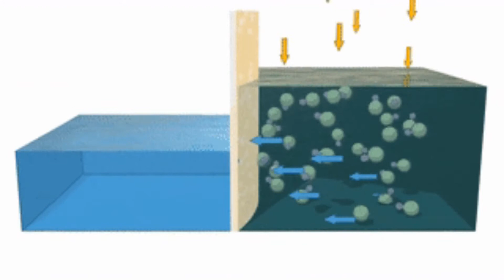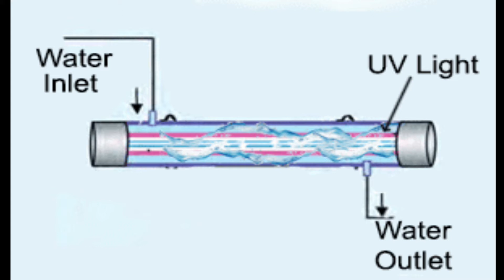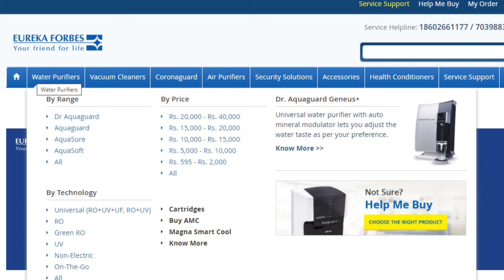Water purifier buying guide for home | Water purifier maintenance cost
Water purifier buying guide for home | Water purifier maintenance cost: Friends, in this video I have briefly described the water purifier guide for home and water purifier maintenance cost and you, will also learn the technologies used to purify water and TDS levels of guide to buying a water purifier.
👉TDS meter
Guys, Water purification is the process of removing undesirable chemicals, biological contaminants, suspended solids, and gases from water. The goal is to produce water fit for specific purposes. Most water is purified and disinfected for human consumption.
timestamps:
00:00 introduction
00:24 TDS meter
00:44 purification technology
01:38 select for the home technology
02:20 which water purifier to consider
03:00 purifier brands
03:35 maintenance
04:02 conclusion
TDS meter: TDS is a measure of the dissolved combined content of all inorganic and organic substances present in a liquid in molecular, ionized, or micro-granular (colloidal sol) suspended form. TDS concentrations are often reported in parts per million (ppm). Water TDS concentrations can be determined using a digital meter.
How do I choose a good water purifier?
The very first step required to choose a good water purifier is to test the TDS in the water at your home/office. If the TDS is less than 500 mg/liter, then go for a UV water purifier or gravity water purifier based on your budget. If TDS in water is above 500 mg/liter, then go for a RO water purifier with a TDS adjuster from a good brand like Eureka Forbes, Kent, Livpure, Faber, or others
The Technology of water purifications:
Reverse Osmosis (RO) is a water treatment process that removes contaminants from water by using pressure to force water molecules through a semipermeable membrane. During this process, the contaminants are filtered out and flushed away, leaving clean, delicious drinking water.
Ultrafiltration (UF) is a variety of membrane filtration in which hydrostatic pressure forces a liquid against a semi-permeable membrane. Suspended solids and solutes of high molecular weight are retained, while water and low molecular weight solutes pass through the membrane.
Microfiltration(MF) refers to the filtration of a liquid suspension through a membrane with pores of approximately 0.1–10μm in diameter, to retain microorganisms and other suspended particles from the process liquid while transmitting solutes that are smaller than the membrane pores
Nanofiltration(NF) is a pressure-driven membrane process that lies between ultrafiltration and reverses osmosis in terms of its ability to reject molecular or ionic species. Nanofiltration membranes, organic membranes, or ceramic membranes can be either dense or porous
Ultraviolet(UV) water purification is the most effective method for disinfecting bacteria from the water. Ultraviolet (UV) rays penetrate harmful pathogens in your home's water and destroy illness-causing microorganisms by attacking their genetic core (DNA).
The Benefits of Water Purification
Reduces Plastic Water Bottle Waste
Better Nutrient Absorption
Better Hair, Skin, and Nails
Protects Against Diseases
Removes Bacteria and Toxins
More Affordable
Tastes Better
Better Childhood Immune Development
Weight Loss
Water Sources:
Sources, where water may be obtained, include Ground sources such as groundwater, springs, hyporheic zones, and aquifers. Precipitation includes rain, hail, snow, fog, etc. Surface water such as rivers, streams, glaciers. Biological sources such as plants. Desalinated seawater. Water supply network Municipality water supply.
Why water purifier: Water purifiers are necessary to get clean water today. Water is today's world is contaminated and not safe for drinking. ... The water purifiers not only clean the water from dirt but also make it safe by removing bacteria which causes disease like cholera, typhoid, diarrhea, and cancer.
Top Brands: The Dr. Aquaguard, Aquaguard, and Aquasure/ KENT/Havells/HUL Pureit /so on.